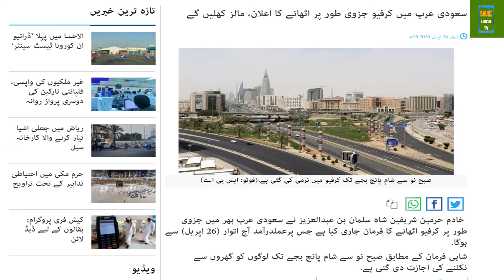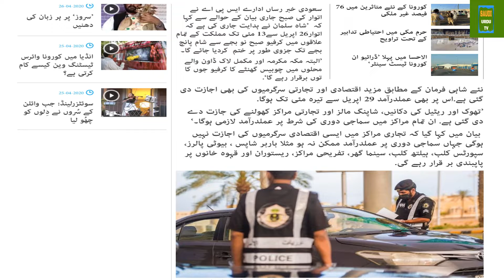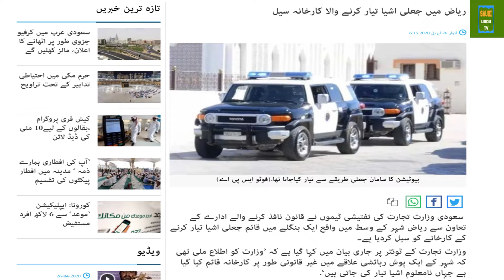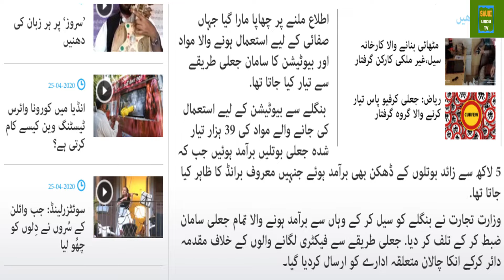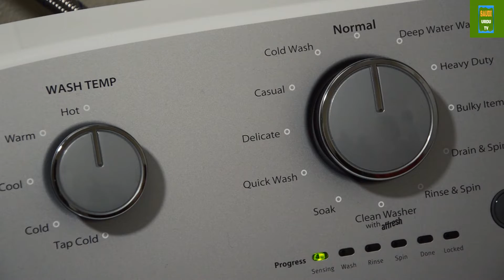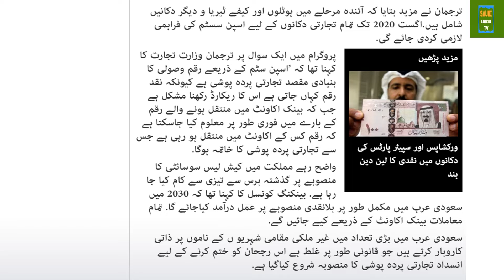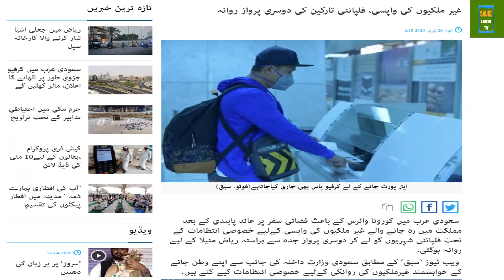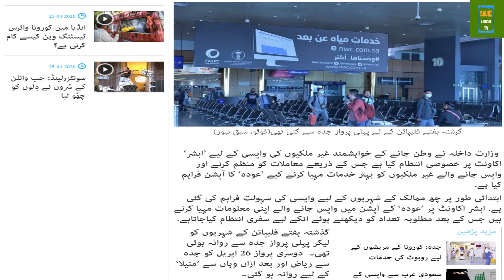TOP 4 News Today Saudi Arabia I 26.04.2020 I Saudi Arabia Current Events In URDU HINDI ENGLISH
TOP 4 News Today Makkah I 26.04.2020 I Saudi Arabia URDU /HINDI.
RIYADH — Custodian of the Two Holy Mosques King Salman has issued an order to lift the curfew restrictions partially across the Kingdom starting from Sunday, April 26, until May 13, Saudi Press Agency reported early on Sunday.

As per the royal order, the curfew has partially been lifted in all regions of the Kingdom, allowing residents of all cities to go out between 9 a.m. and 5 p.m., except in Makkah where a 24-hour curfew would continue to remain in force. The previously isolated neighborhoods will also continue to be under a complete lockdown, according to the report.

The royal order allows the opening of some economic and commercial activities, which include wholesale and retail shops in addition to malls. They can operate for two weeks, beginning from Wednesday, April 29 until May 13 (Ramadan 6-20). However, certain shops within malls like beauty parlors, barber salons, gyms, cinemas, and restaurants will continue to remain closed.

The King’s order was based on recommendation by relevant health authorities to enable the return of some economic activities as well as to relieve citizens and residents on the occasion of the holy month of Ramadan. Contracting companies and factories are also allowed to resume their activities without restrictions on time, and that is in accordance with the nature of their businesses.

The order has instructed authorities responsible for monitoring economic, commercial and industrial activities to ensure that the precautionary and preventive measures approved by the Ministry of Health and other competent authorities are complied with.

The security agencies are also instructed to ensure that "social distancing" is observed at all times, and that social gatherings involving more than five people, such as wedding events, condolence ceremonies, and parties shall continue to remain banned.

The order reminded the public that the prescribed penalties will be imposed on violators and that firms, which violate the regulations and instructions, will be closed down in accordance with the procedures.